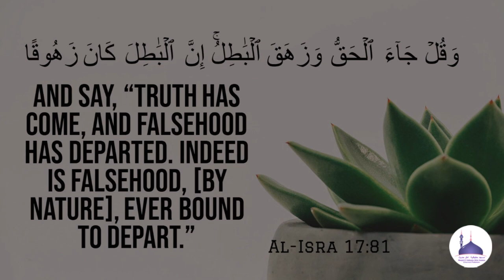Jumu'ah Khutbah 31_05_24┇Maaldaar Kaise Ban Sakta Hun?┇ShaIkh Hafiz Abdul Wahid Omari Madani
Jumu'ah Khutbah 31.05.24 :  Maaldaar Kaise Ban Sakta Hun ? | میں مالدار کیسے بن سکتا ہوں؟ ┇ShaIkh Hafiz Abdul Wahid Omari Madani